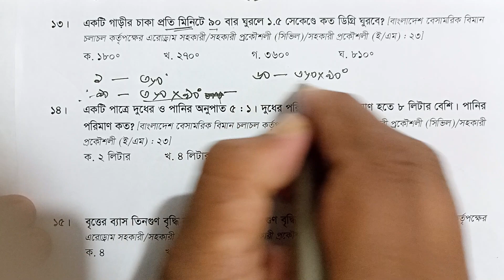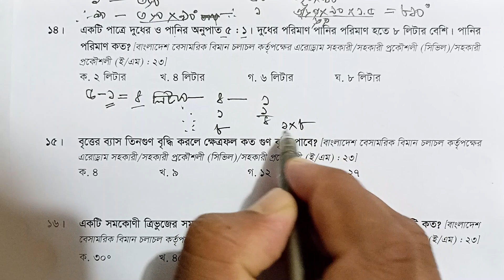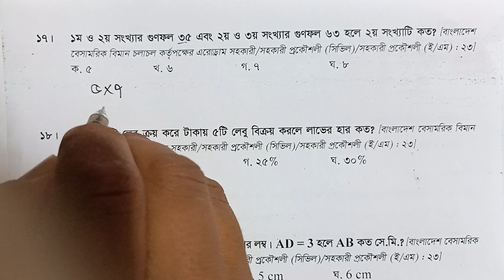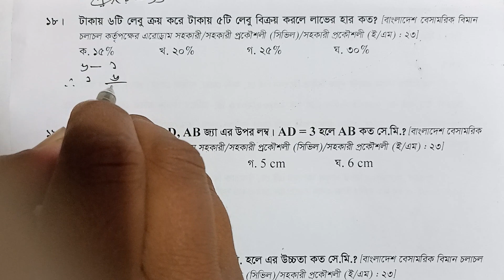Caab exam question solution (Math) 2023 | বেসামরিক বিমান চলাচল কর্তৃপক্ষ (CAAB) এর এরো. সহ. ....ই/এম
Caab exam question solution (Math) 2023 | বেসামরিক বিমান চলাচল কর্তৃপক্ষ (CAAB) এর এরোড্রাম সহকারী/ সহকারী প্রকৌশলী (সিভিল)/ সহকারী প্রকৌশলী (ই/এম) নিয়োগ সমাধান (গণিত প্রশ্ন সমাধান) ১৭ নভে ২০২৩
গণিত প্রশ্নের ব্যাখ্যাসহ সমাধান। গণিত বহুনির্বাচনী প্রশ্নের ব্যাখ্যাসহ সমাধান 2023
caab job exam question
caab job exam question solution
caab job circular
caab job exam math question solution
caab job exam question solution math
caab job exam question solution 2023
caab exam date 2023
caab job exam date
Mathematics mcq question solution 2023
All Math question solution 2023
MCQ Math
mcq math shortcut